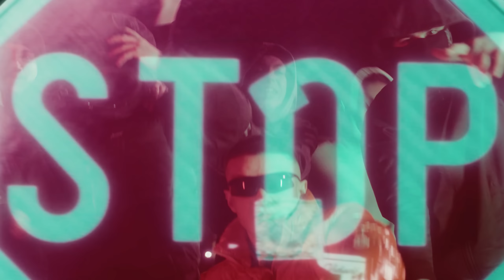Valderrama Flow - NON STOP 🔫 (OFFICIAL VIDEO)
🎶 Prod by joezee x cheketz x ofiraga
🎶 Tekst: Valderrama Flow
🎶 Muzika: Valderrama Flow
🎶 Mix: joezee, ofiraga
🎶 Master: joezee

📽 Video by Amar Mehić & Dževad Arnautović
📽 Graphic by Adnan Mehić